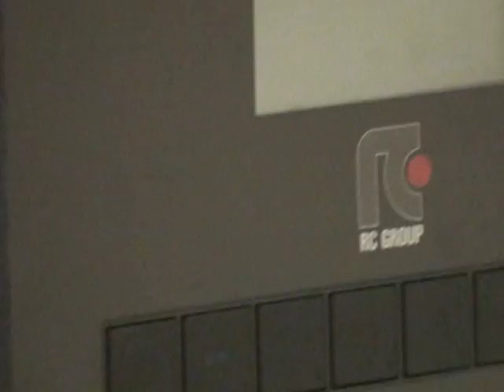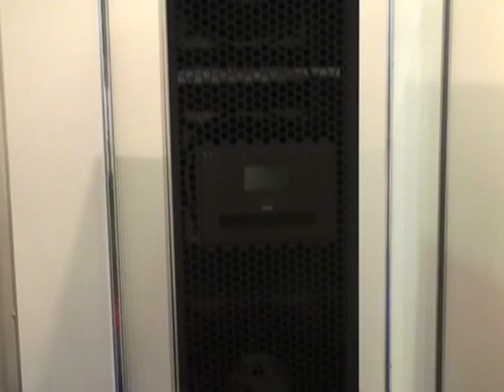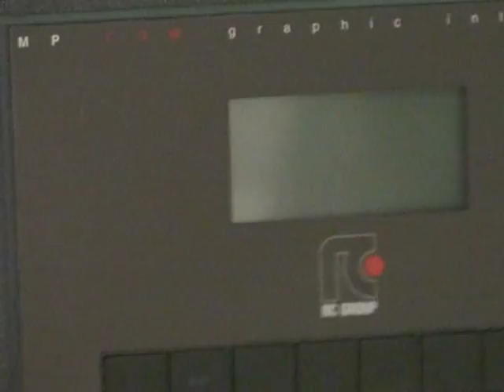Прецизионные межрядные кондиционеры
В центрах обработки данных в последние два года очень активно используется межрядный кондиционер. Этот кондиционер может использоваться не только как InRow с выдувом холодного воздуха в "холодный" коридор, а его можно состыковать с телекоммуникационным шкафом и создать внутреннюю циркуляцию воздуха внутри шкафа.
Например, можно взять недорогое решение, например, телекоммуникационный шкаф Российского производителя и объединить шкаф вместе с кондиционером. В качестве источника можно брать теплоноситель (воду или этиленгликолевые смеси), можно использовать фреон R410. Кондиционеры компании RC-GROUP, работающие на фреоне используют компрессоры с инверторными двигателями.  Есть кондиционеры шириной 300 мм, которые позволяют охладить до 25 кВт, и есть кондиционеры шириной 600 мм холодопроизводительность которых может достигать до 50 кВт.
По мнению Петра Ронжина в дата центрах нельзя использовать кондиционеры, работающие на компрессорах, работающих в режиме включен-выключен, так как может возникнуть перетекание горячего воздуха в «холодный» коридор при выключении такого компрессора.
Можно менять температурную уставки у данных кондиционеров с учетом температуры в «холодном» и «горячем» коридоре. То есть, температура контролируется как в холодном, так и в горячем коридоре, что позволяет менять и учитывать разницу - дельта Т между коридорами. Можно менять вентиляторы в рабочем режиме, всего установлено 5 электронно-коммутируемые вентиляторов с изменяющейся скоростью. Наработка на отказ у таких кондиционеров два года.